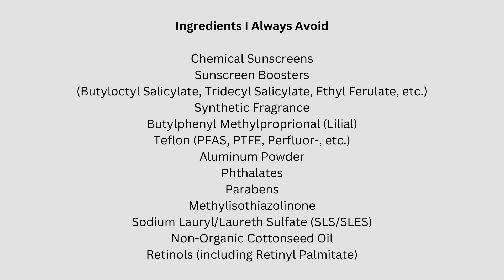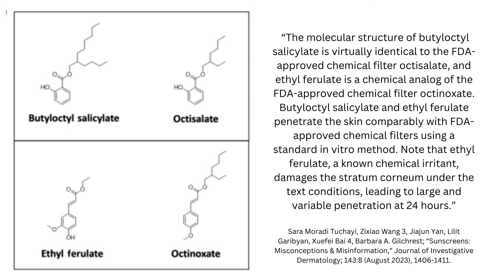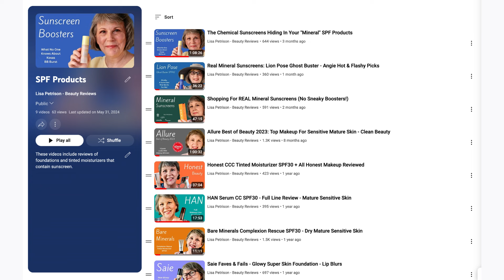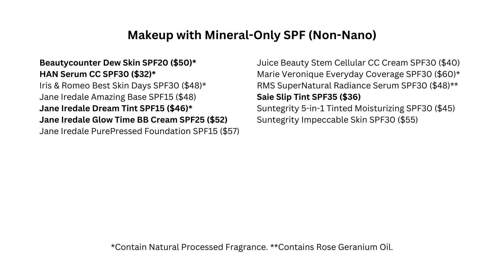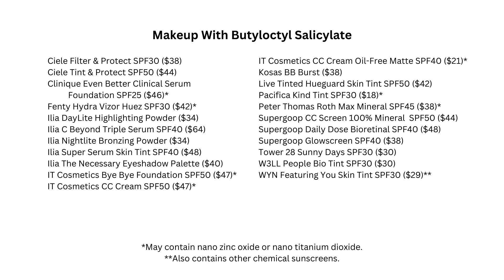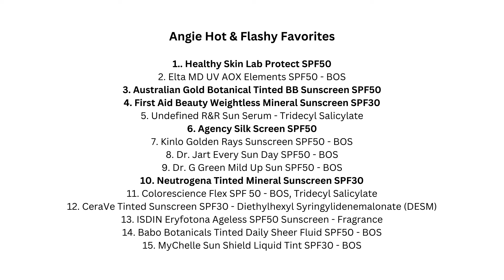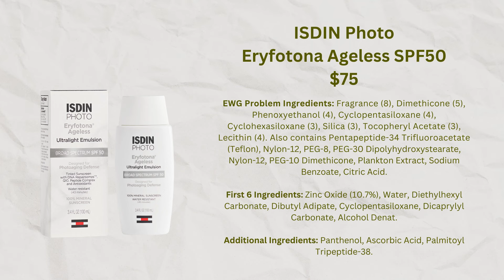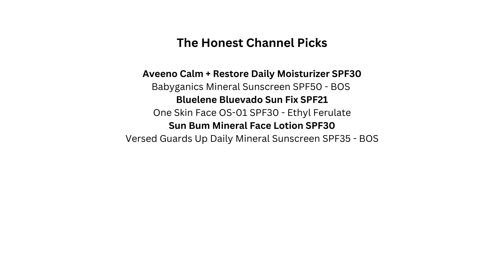Best Sunscreen Under Foundation - Saint Jane Luxury Sun Ritual SPF30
The Saint Jane Luxury Sun Ritual Sunscreen SPF30 is reviewed for mature sensitive skin.

Additional mineral sunscreens that are free of sunscreen boosters (aka unapproved chemical sunscreens) and other irritating ingredients also are discussed.

Time Stamps:

0:00 - Welcome

2:00 - Real Mineral Sunscreens

5:00 - Additional Sun Protection Strategies

8:30 - Sunscreen Options

11:30 - Angie Hot & Flashy All-Time Favorites

20:00 - The Honest Channel Favorites

24:00 - Saint Jane Luxury Sun Ritual SPF30

This video is not sponsored and I did not receive any free products for PR purposes.

Guidelines for Commenting On This Channel:
1.  Let's please focus the discussion on the goal of helping people with mature/sensitive skin to find products that will be helpful for them. Supportive comments (toward me or others) also are welcome.
2, Disagreements with my assessments of particular products or with my opinions about which aspects of product performance are most important are totally welcome!
3.  If you are a content creator on YouTube or elsewhere and would like to draw attention to your own work that is relevant to the topic of a particular video, please feel free to do that in the comments section.
4.  If you believe that I have stated something inaccurate or if you would like to contribute additional factual information to the discussion, it would be helpful for you to refer to a source so that the issue can be discussed in a rigorous way.
5.  While criticisms of product performance or customer service are welcome here, please do not use this channel to share personal criticisms of other people regardless of who they may be.
6.  While polite disagreement with others' opinions is fine, it has been my observation that a culture that allows commenters to "call out" one another tends to lead to disintegration of online communities rather than improving the situation. Therefore, please do not suggest that other people should not have said what they did say in the comments section.
7.  While suggestions for channel improvements are welcome, please send them directly to me at info at paradigmchange dot me.

Thanks very much to everyone who takes the time to contribute comments on this channel.  I'm very happy you are here!

Love,
Lisa Petrison